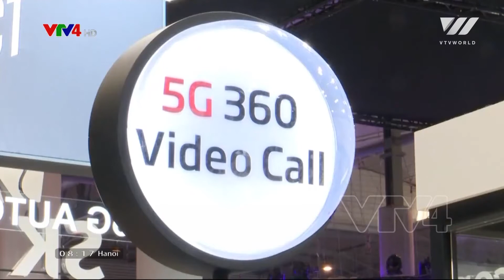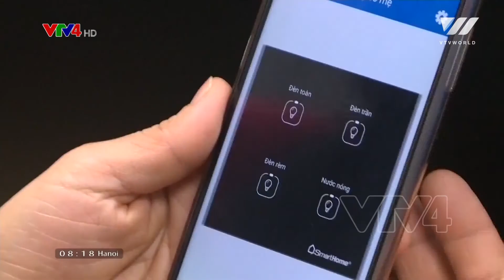Vietnam develops commercial 5G network | VTV World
5G or 5th generation wireless communication technology - is one of the hottest technology trends currently. Both around the world and in Vietnam, enterprises are in a race to develop 5G networks commercially and offer customers more benefits.